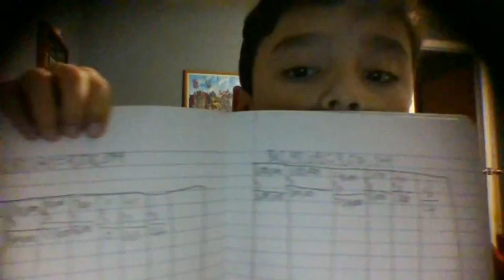Weekly Shine: 2/25/2021